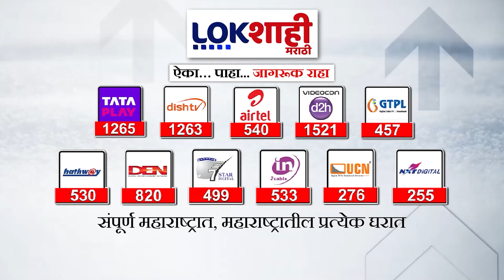Hingoli : संत नामदेवांच्या दर्शनासाठी भाविकांची गर्दी, रात्री बारा वाजल्यापासून भविकाव्या रांगा